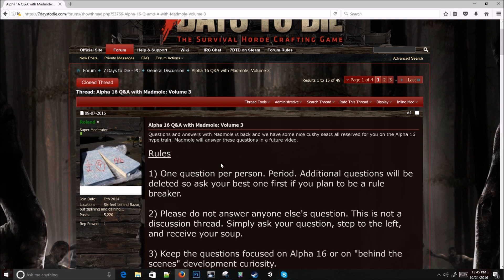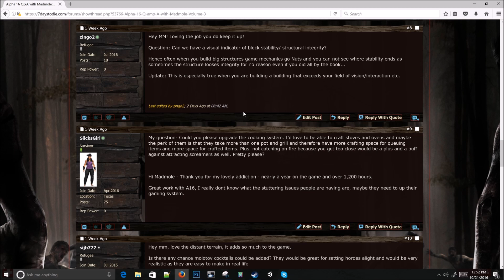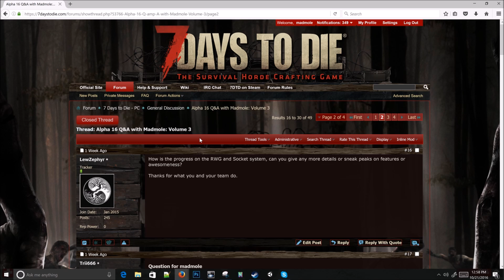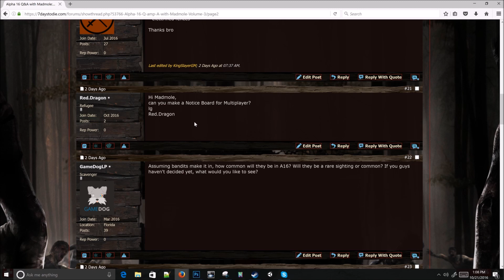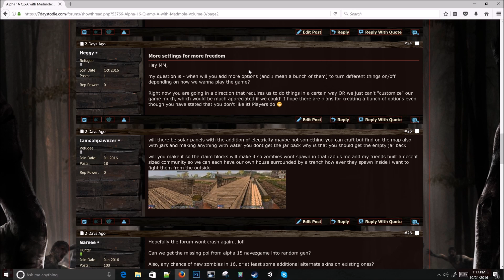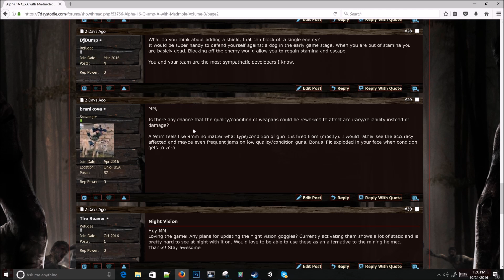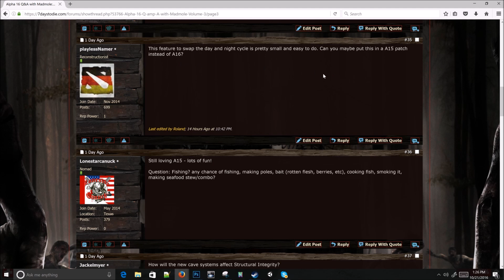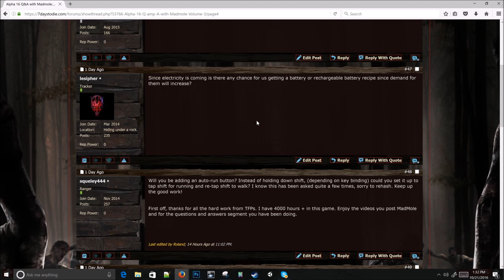Alpha 16 Q and A Week 3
7 Days to Die Alpha 16 Q and A Week 3.